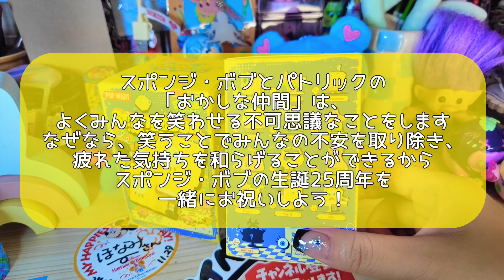【POPMART】様子がおかしい？スポンジボブの新作🍍SpongeBob SquarePants Daily Quirks シリーズを開封💛 #363